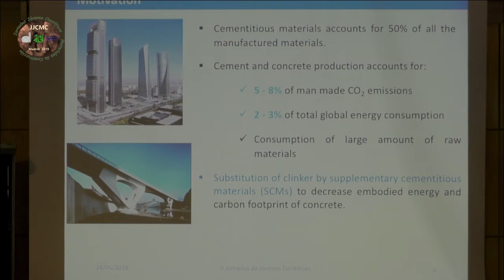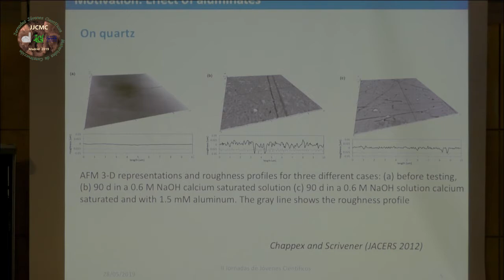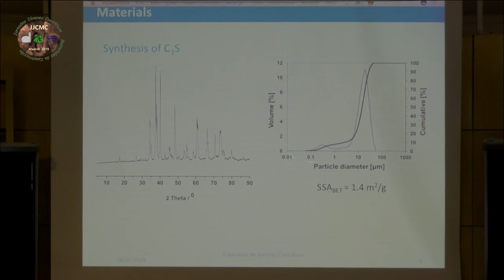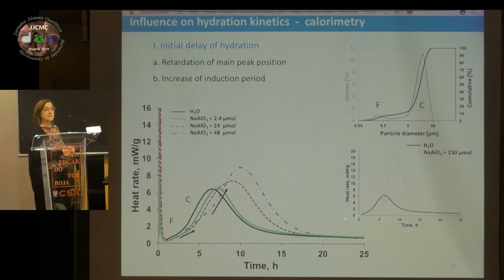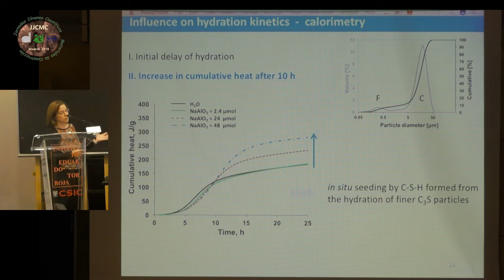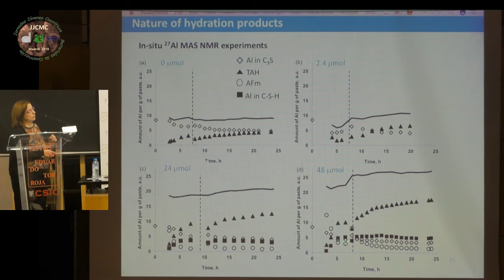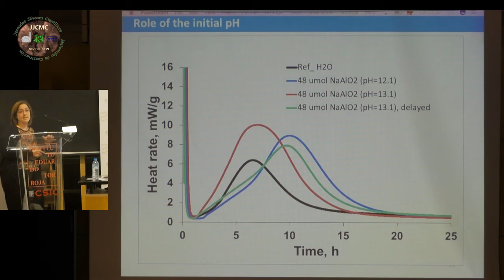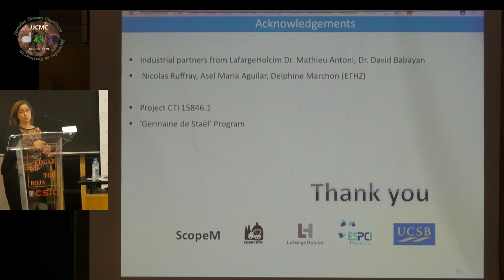Influencia de aluminatos en la reactividad de C3S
28 de mayo de 2019. Aula Torroja. Instituto de Ciencias de la Construcción Eduardo Torroja (IETcc),

Influencia de aluminatos en la reactividad de C3S, Dra. Marta Palacios, IETcc-CSIC..